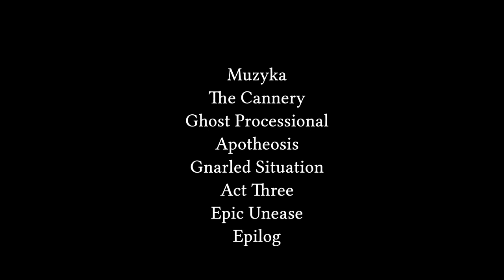Dziady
Dziady oczami Grupy Filmowej Równonoc.

Wystąpili
Natalia Jurguć - Pirat
Jakub Mancewicz - Wojownik
Dominik Wilczyński - Guślarz

Scenariusz
Grupa Równonoc

Reżyseria
Mateusz Sumorek @time_director

Dźwięk
Mateusz Sumorek
Jakub Żukowski

Kamera
Mateusz Sumorek
Mateusz Świszcz

Inni
Bartosz Boniecki
Barbara Gryciuk
Julita Juźwik
Kinga Krasowska
Władysław Lewandowski
Adam Link

Grupa Równonoc 2022

Muzyka
The Cannery
Ghost Processional
Apotheosis
Gnarled Situation
Act Three
Epic Unease
Epilog
Lone Harvest
Tiny Fugue
Impromptu in Blue
Virtutes Instrumenti
Intended Force
Reign Supreme